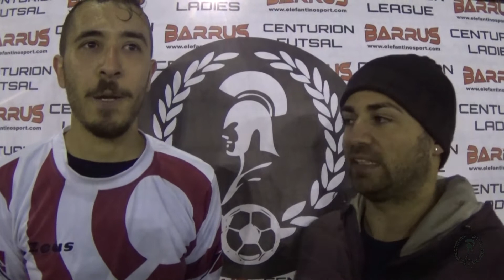Centurion League 2016/2017 : San Pietro vs Atletico 92 - 7°giornata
CENTURION LEAGUE: Campionato di Calcio 5 (NAPOLI)